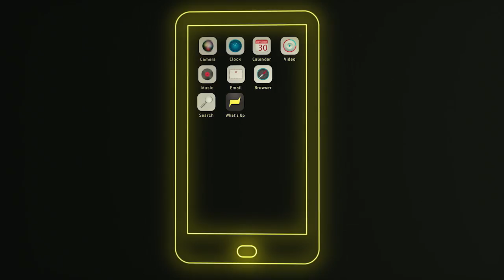Application 2GB ΔΩΡΟ | WHAT’S UP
Κάνε ΤΩΡΑ download για πρώτη φόρα στο κινητό σου την εφαρμογή του What’s Up & κέρδισε αυτόματα 2GB ΔΩΡΟ για 7 ημέρες!